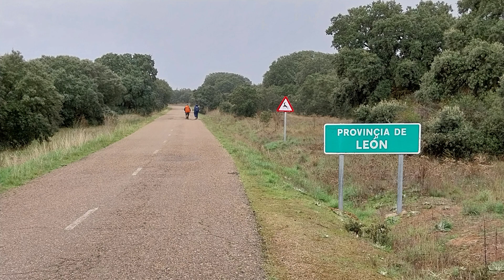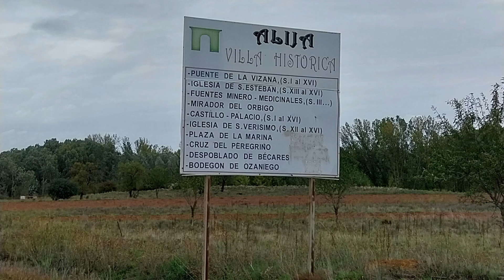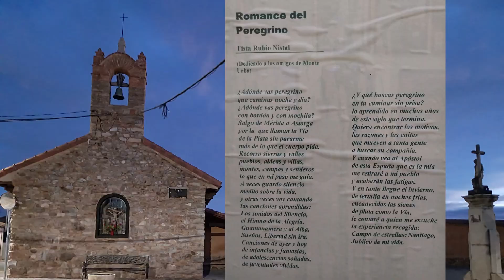Camino de Santiago. Vía de la Plata. Haciendo amigos. Etapa Benavente a La Bañeza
El vídeo recoge lo vivido los días 17 y 18 de octubre de 2023 en la etapa entre Benavente y la Bañeza, en la Vía de la Plata que ya va llegando a su final.